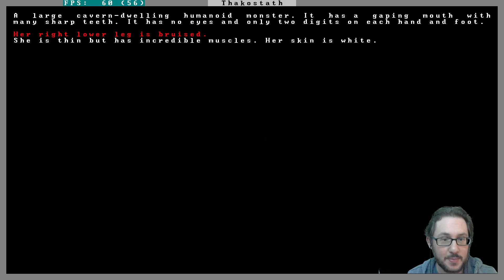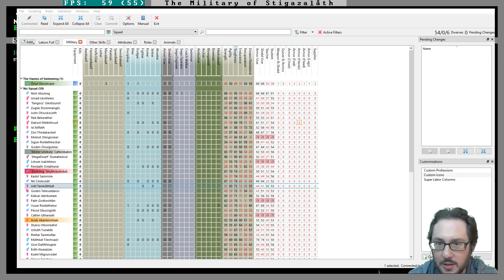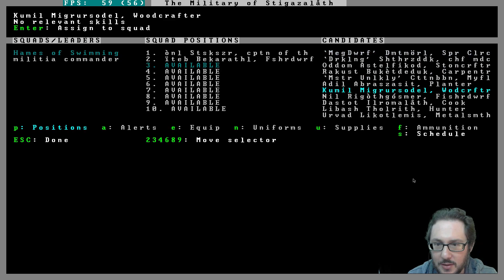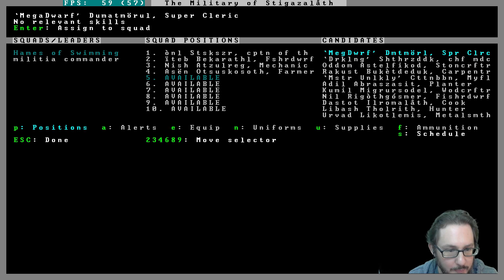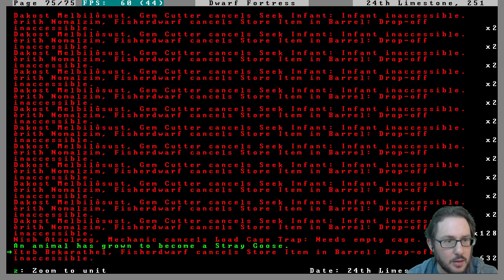Dwarf Fortress -- Episode 24: Hang Out By That Ogre -- Rainbow God Temple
Live Stream of Dwarf Fortress -- Rainbow God Temple
Episode 24: Hang Out By That Ogre

As our fortress remains invaded by a blind cave ogre, we try our best to protect our dwarves from harm and encourage our expert combatant visitors to help us out...